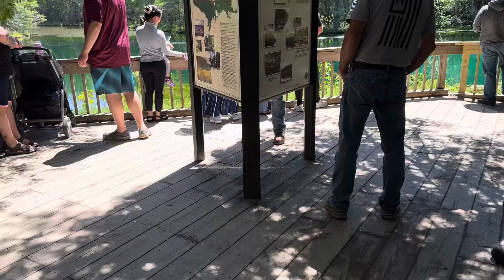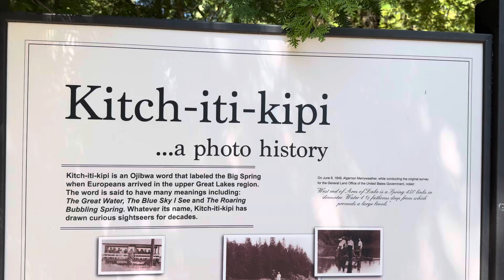28 July 2024